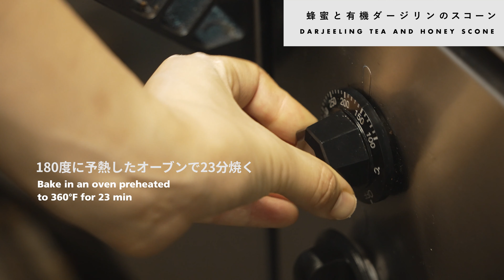【四角いスタバスコーン】ダージリン紅茶と蜂蜜でスタバのスコーンを作ってみた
スタバでよく見る四角いスコーンを大豆粉を使ってアレンジしました。
ダージリンの香りと蜂蜜の甘さが程よく美味しいグルテンフリーのスコーンです。

パンとお菓子の研究家 ami muraiさんからレシピをお借りしました。

【ダージリンスコーンの材料】
ベーキングパウダー　8g
米粉　100g
大豆粉　100g
ダージリン　10g
卵　1個
豆乳 90ml
くるみ 30g
米油　35g
蜂蜜　20g

※甘さは少しだけ抑えて、精製糖は使いません。